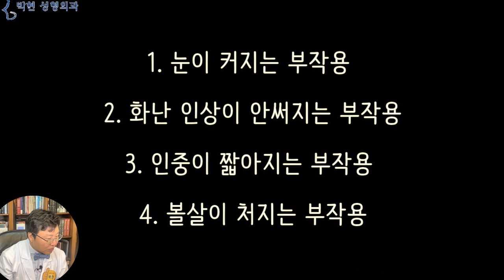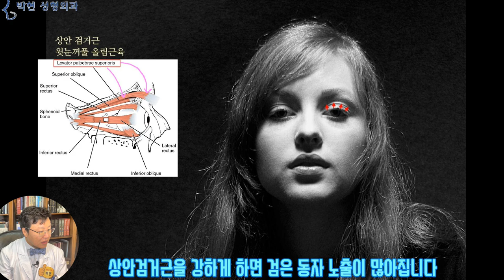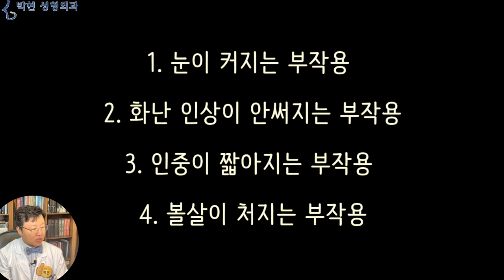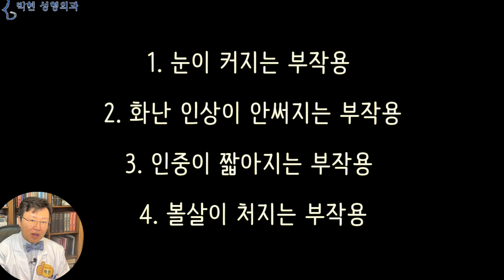이 부작용 모르고 보톡스 맞으면 급당황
이거 모르고 뭐뭐 하면 안됨 시리즈를 하고 있는데요, 그 동안 쌍꺼풀수술, 리프팅, 인중축소에 대해서 말씀드렸는데 오늘은 보톡스에 대해서 이야기를 드려 보도록 하겠습니다.

1. 눈이 커지는 부작용
2. 화난 인상이 안써지는 부작용
3. 인중이 짧아지는 부작용
4. 볼살이 처지는 부작용

4. 똥씹은 표정이 안 되는 부작용
5. 입꼬리가 안내려 가는 부작용

보톡스를 맞게 되면 이와 같은 부작용들이 발생하게 되는데요, 이는 주사를 놓는 위치와 깊이 그리고 양에 따라 결정되는것이기 때문에 시술하는 의사마다 다른 양상이 나타나는 차이점이 있기는 합니다.
우선 1번의 눈이 커지는 부작용에 대해 말씀 드리면
눈가주름이나 눈밑주름등의 눈 주위 주름을 없애기 위해 눈 주위에 보톡스를 맞게 되면 여기 눈 주위를 둘러싸고 있는 눈을 감는 괄약근인 눈둘레근육이 마비되는데요
이 눈둘레근육은 ‘보톡스로 눈을 크게’ 라는 동영상에서 눈을 쪼그맣게 만드는 근육이므로 이를 마비시키면 눈이 커진다고 말씀 드린 바로 그 근육입니다.  이 눈을 감는 근육이 마비되면 눈이 커져서 먼지가 많이 들어가고 바람이 불면 눈이 시리고 세수할 때 비누가 가끔 들어가는 불편함이 있습니다만, 눈이 작아지는것보다는 100배 낫기 때문에 참을만 하다고 할수 있겠습니다.
반면 눈을 크게 하는 근육인 상안검거근을 보톡스가 마비시키게 되면
한쪽눈은 과하게 떠지고 보톡스로 마비된 눈은 덜떠지는 Droopy Eyelid 가 발생하는데요, 보톡스는 3주에 피크를 이루다가 그후 점차 효과가 소실되므로 3~4주의 기간만 경과 하게 되면 100% 정상눈으로 돌아 올수가 있겠습니다.

2번의 화난 인상이 안써지는 부작용에 대해 말씀 드리자면
중년은 아닌 것으로 보이는 이 여성의 얼굴을 보면
이마도 뽈록하고 눈도 크고 코도 높고 입술도 좋습니다만
미간 사이의 세로주름, 이러한 주름을 관상학에서는 현침문(懸針紋)이라고 하는데요, 메달현, 바늘침, 주름문, 해서 바늘을 늘여 놓은듯한 주름이라는것입니다.
이 주름은 눈썹밑에 있는 추미근이라는 근육이 수축하면서 미간 명당자리가 구겨져 생기는것인데 보톡스를 맞아 이 추미근이 마비되면 본인의 평상시 얼굴과는 이질적인 느낌이 들면서 얼굴이 마비 되었다고 느끼게 됩니다.
사실 좋은 관상이라는 것은 남을 비웃는 마음이 든다고 하더라도 얼굴로 그 마음이 표현이 되지 않는 관상이므로
속마음은 이렇게 찌푸렸다 하더라도
남이 보기에는 웃는 표정이 좋으므로 이러한 마비감각은 여러번 맞으면서 적응이 되면, 즉, 처음에는 내가 내 표정이 안되어서 어색하지만 몇 번 맞다 보면, 주위 반응이 좋아져서 저절로 적응되며 해결되는 문제이겠습니다.

그리고 3번째의 인중이 짧아지는게 좋은건데 왜? 부작용이냐? 하시는분들이 계시겠습니다만 이는 한번 맞아보면, 아 이런 불편함을 말하는구나? 하실텐데요
인중짧아지는 보톡스를 맞아서 이렇게 인중이 짧아지게 되면(윗니보임표정)
윗니보임이 발생하게 되고, 윗입술이 아래로 내려오지 않음으로 인해 이 빨대가 안 빨리게 됩니다.
그리고 가끔 밥 먹다가 밥풀이 입 밖으로 튀어 나가기도 하고요 발음이 새기도 합니다.
이는 인중을 길어지게 하는 입둘레 근육을 마비시킴으로써 발생하는 부작용인데요,
입둘레 근육이 수축하게 되면 말미잘이 입을 오므리는것과 같은 모양이 되는데 인중보톡스로 이 근육을 마비시키면 이의 길항근육(Antaonist Muscle)인  상구순 거상근, 즉 윗입술 올림근육이 과활동 하게 되면서 이렇게 윗니가 드러나게 되는것입니다. 이때 상악골이 긴 경우 윗 잇몸이 보이는 거미 스마일(Gummy Smile)등의 부작용이 발생하고요, 또한 윗입술과 아랫입술이 닿질 않아서 발음이 부정확하고 계속 새게 되는데 이럴땐
이와 같은 방향으로 하관 받침 보톡스를 주사하여 윗입술이 위로 올라가는만큼 아랫입술과 입꼬리도 위로 올려서 부작용을 최소화 하는 방법이 있겠습니다.
그리고 마지막으로 4번째, 이러한 사각턱에서
턱을 갸름하게 하고자 노란원의 사각턱 보톡스를 맞게 되면
뜻하지 않게 이와 같은 불독살 볼처짐 부작용이 생기게 되는데
이는 턱은 노란원의 뒷턱 파란원의 앞턱, 빨간 원의 중간턱이 있는데 여기서 노란원이 줄어들게 되면 볼살이 많은 사람의 경우 빨간 원이 두드러져 보이기 때문입니다. 이 부분도 다시 보톡스를 맞게 않게 되면 완화 되는 부분이 되겠습니다.

항간에 떠 도는 말중에 젊었을 때 보톡스 많이 맞은 사람이 나중에 늙으면 더 쳐진다 라던가, 얼굴이 너무 흉해진다 라는 말이 있긴 합니다만 보톡스는 100% 없어지는것이기 때문에 이는 보톡스 맞아서라기 보다는 필러둥 다른 이물질을 보톡스 맞으면서 같이 주입하였기 때문인데요
제가 성형외과 전문의로써 주로 칼을 들고 수술을 하는 사람으로 주사나 필러 실리프팅은 긍정적으로 보진 않고 있습니다만 보톡스는 아주 긍정적으로 자주 사용하고 있습니다.
그의 가장 큰 요인은 오늘 말씀 드렸던 부작용들은 시간이 지나면서 100% 회복이 될수 있다는것이며, 또한 노화를 일시적이나마 늦춰 줄 수 있기 때문에 저도 지난 20여년간 맞고 있기도 합니다.